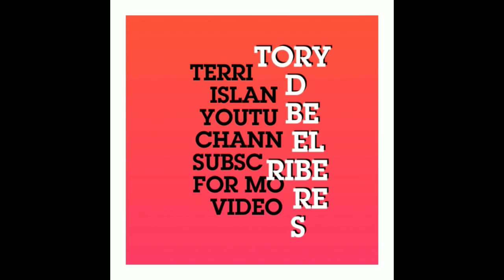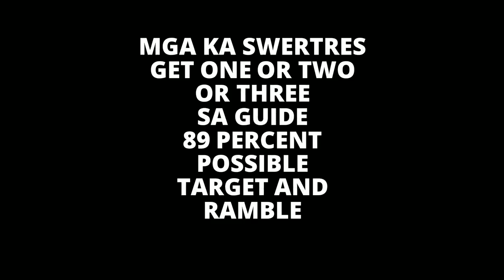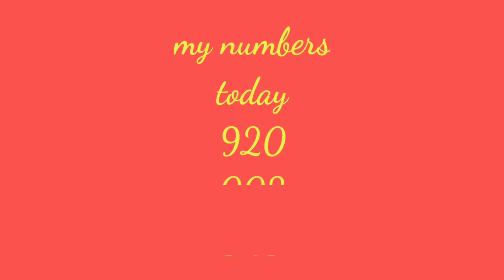SWERTRES HEARING TODAY may 19 2022 Thursday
STL results
SWERTRES guide
STL guide